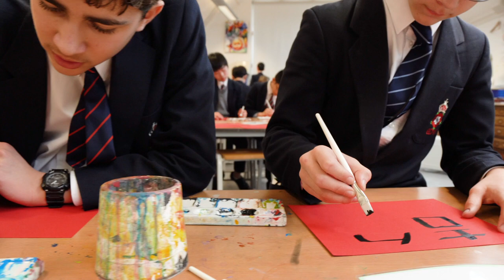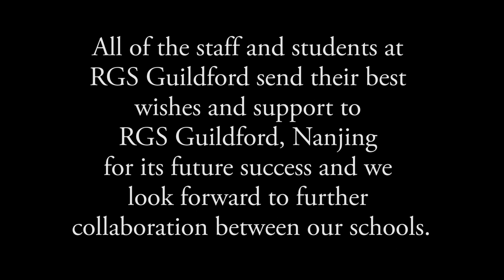Best wishes to RGS Guildford China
All of the staff and students at RGS Guildford send their best wishes and support to RGS Guildford, Nanjing for its future success and we look forward to further collaboration between our schools.